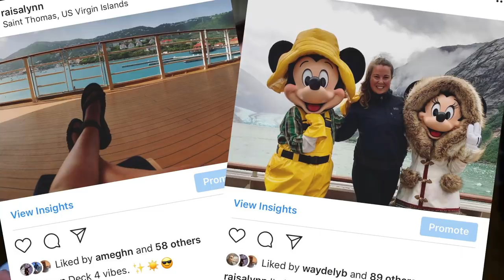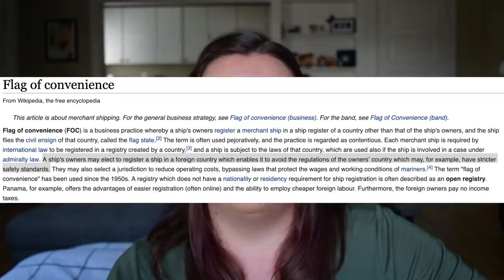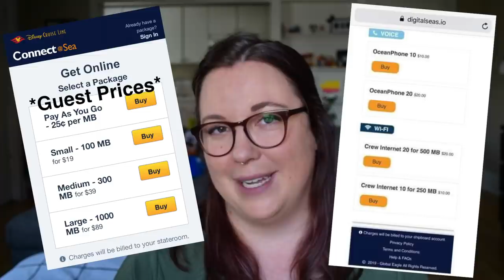Why I Quit Working For Disney Cruise Line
Hello! In this video, I finally open up about why I quit my job on Disney Cruise Line. If you have any questions, leave them down below! :)

The views and opinions expressed in this video are my own and do not reflect the official policy or position of The Walt Disney Company. While I am critical of their cruise line division in this video, I do think they offer their employee's many great opportunities across the company.

h e l p  m e  o u t?▕
🛒 Amazon Wishlist